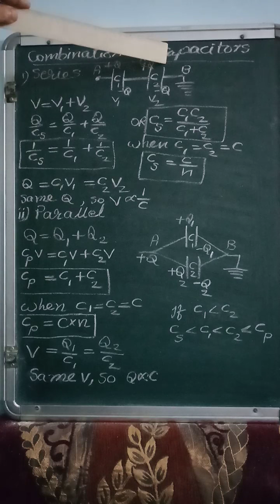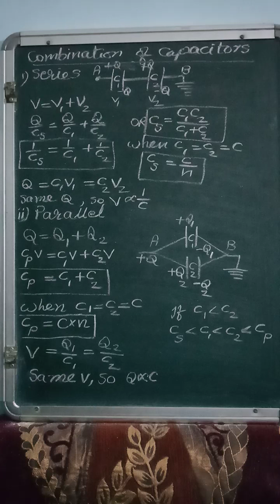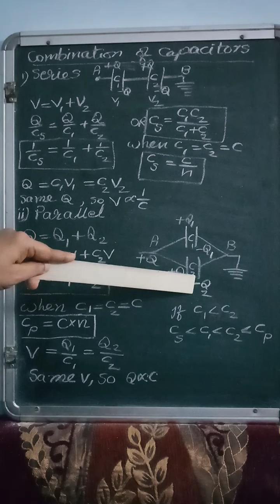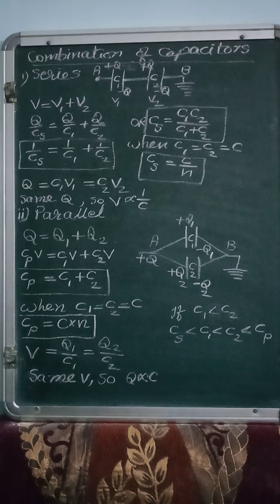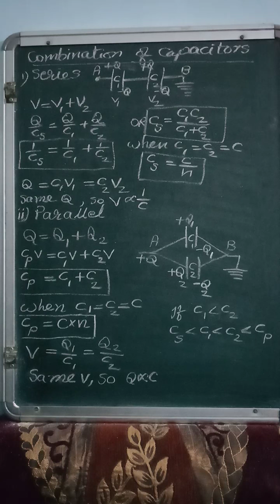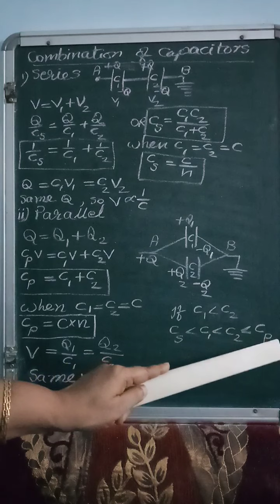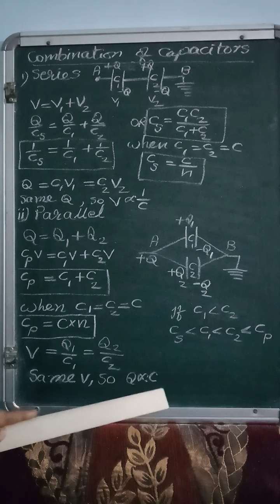Class XII physics, chapter 4.